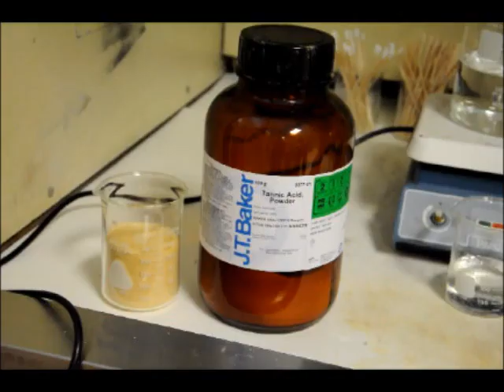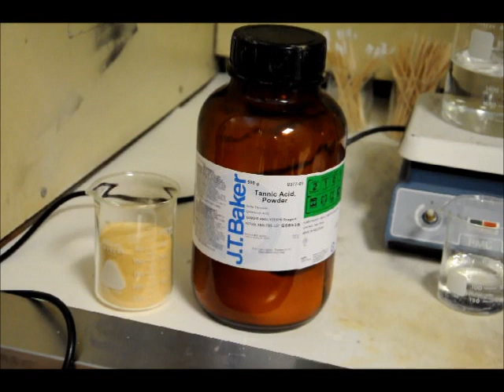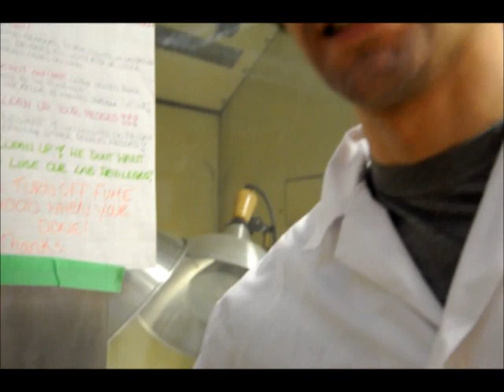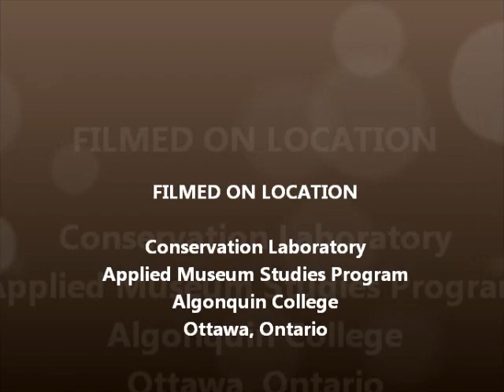Algonquin College Applied Museum Studies Tannic Acid Treatment of Iron Artifacts